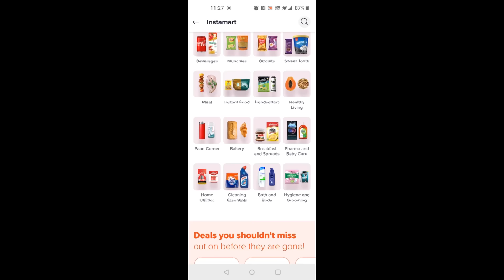పక్కా కొలతలతో 100% బెస్ట్ గుంటూరు మాల్పూరి Guntur Malpuri recipe | Malpua / Kova Puri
పక్కా కొలతలతో 100% బెస్ట్ గుంటూరు మాల్పూరి | Guntur Malpuri recipe| Rabdi Malpua @Vismai Food ​

Hello Foodies,

Today we are going to see how to make Guntur Malpuri or Malpua or Kova puri recipe in telugu along with Vismai food tips and measures, Making of this recipe is very simple easy with limited steps and ingredients , steps  involve  making of kova firs, followed by sugar syrup and Malpuri.  This can be stored up to 2 days outside and up to 4 days in fridge, Hope you try this yummy kova puri recipe at your home and enjoy, if you try this homemade Guntur Malpuri please do share those recipe pics to our Instagram handle.

Vismai Food Team:
Executive Producer: Swetha Paruchuri
Camera: Phani Sudhir
Editing: Surya, Teja.Paruchuri
Social Media Manager: Parthasarathi